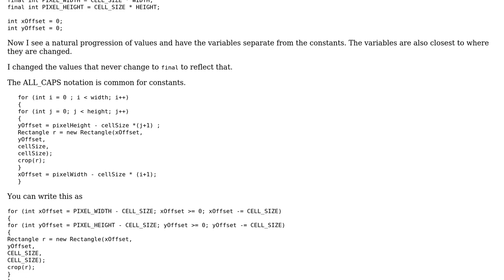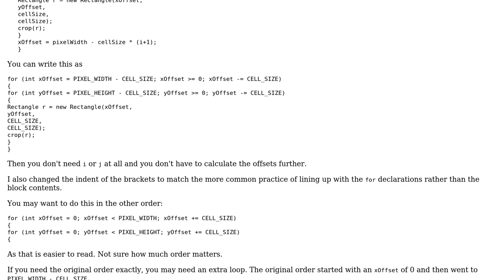Code Review: Calculation of image offsets for performing cropping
With thanks & praise to God, and with thanks to the many people who have made this project possible! | Content (except music & images) licensed under CC BY-SA | Music | Images & others | With thanks to user mdfst13 user Jamal user gansub and the Stack Exchange Network Trademarks are property of their respective owners. You are responsible for your own actions.